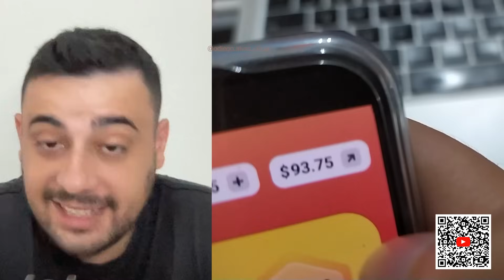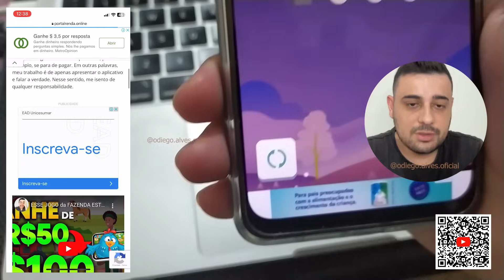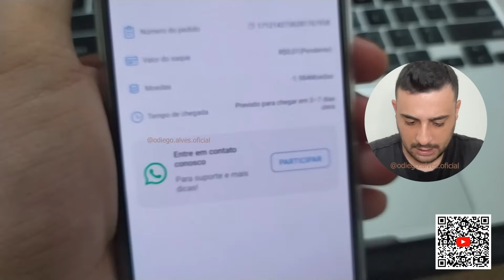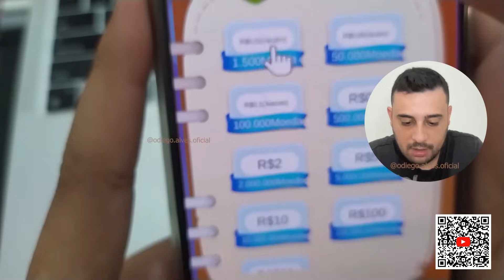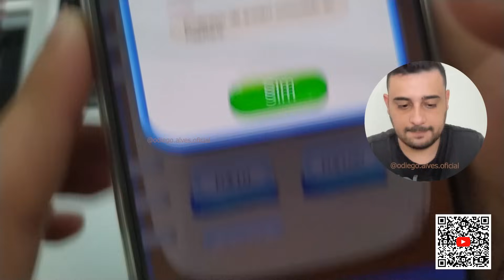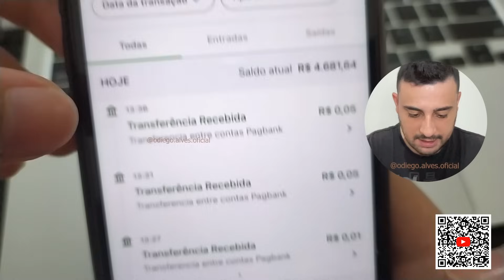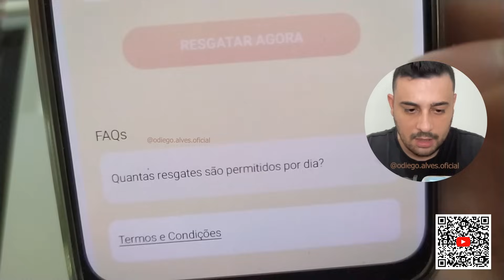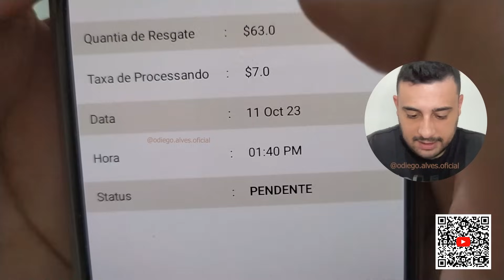APP PAGOU R$306,81 EM 2 SEGUNDOS - APP de JOGO para GANHAR DINHEIRO de VERDADE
Abraços!

00:00​ : Fala ai meu povo
00:05​ : Se INSCREVE no canal, pro Dedo não cair